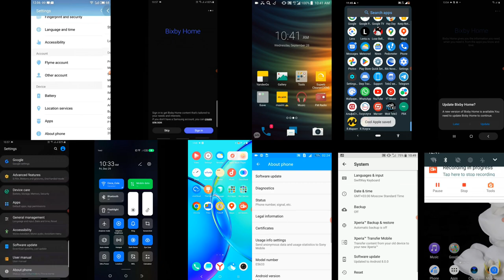Mix Sony phones vs Meizu & Samsung screen recordings calls / Incoming Calls